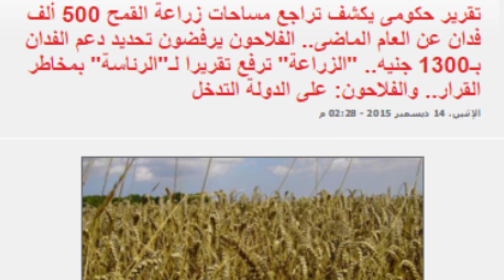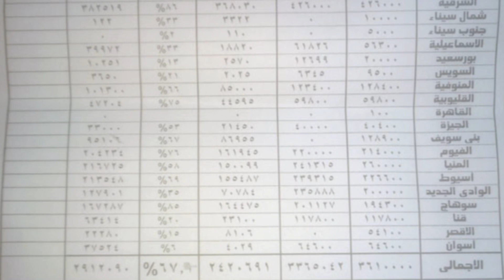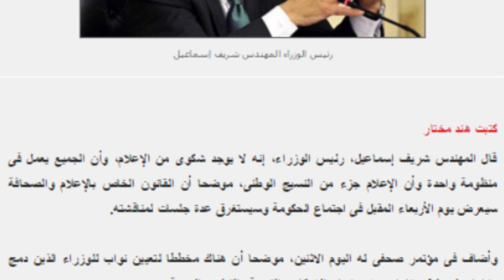نشرة اليوم السابع: تقرير حكومى يكشف تراجع مساحات زراعة القمح 500 ألف فدان عن العام الماضى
شاهد ايضا
بالفيديو.. مشاجرة دامية بين سائقين بالمهندسين
بالفيديو..” لا للأحزاب الدينية”: أحمد عز له مرشحون من الباطن فى انتخابات البرلمان

يقدم لكم اليوم السابع إطلالة إخبارية جديدة حول آخر المستجدات على الساحتين المحلية والدولية، كما تتناول الجولة تحليلاً للقضايا المثيرة للجدل